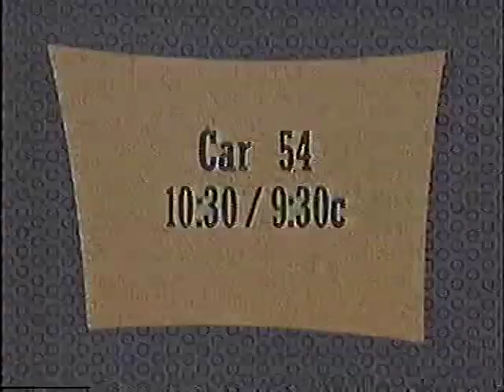Janine Turner 1988 Mink hair spray TV commercial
Northern Exposure star Janine Turner in a 1988 television commercial for Mink hair spray. The BetaGems channel also has "1989 Janine Turner Scope TV commercial," "Janine Turner 1992 Chevy Lumina TV ad," "1989 Final Net Hairspray television commercial," "1989 Victoria Principal for Jhirmack shampoo TV commercial," "1989 Organic Faberge Shampoo television commercial," "1988 Frenzy Hair Curler television commercial," "Hair By John De Coney 1971 hairstyling documentary short, Fred Willard," "Dep Hair Gel 1988 television commercial," "1987 Vidal Sassoon supermodel TV commercial," "1988 Miss Clairol hair color television commercial," "Jane Lynch 1985 Clairol TV commercial," and "1989 Bold Hold shampoo gets out the goop television commercial."